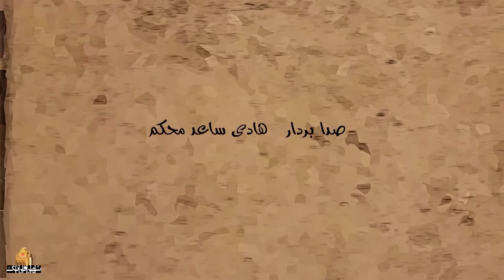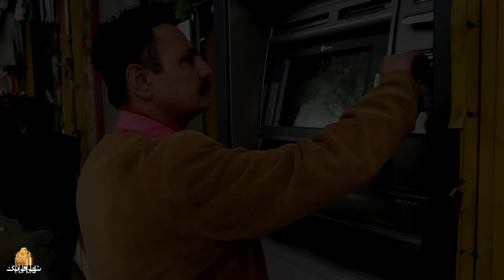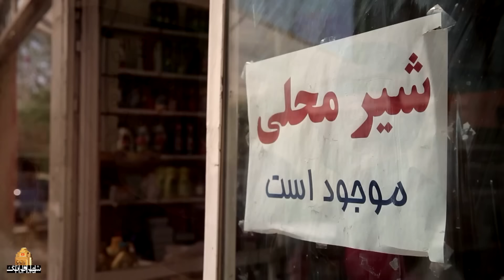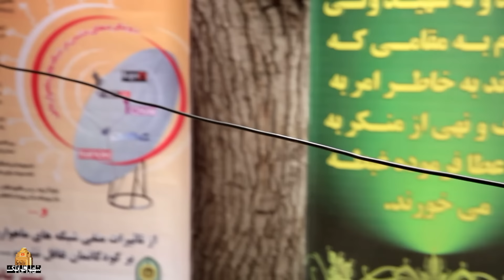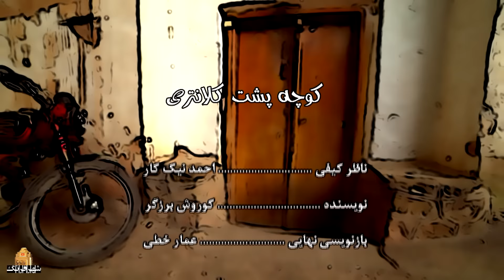فیلم کوچه پشت کلانتری - کامل | Kucheh Poshte Kalantari - Full Movie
خلاصه داستان فیلم درام کوچه پشت کلانتری:
طلا زن سالخورده ایست که دختر و نوه اش را به خاطر بدهی مالی دامادش و هجوم طلبکاران به منزل، برای مدت طولانی ندیده است و او که بیمار است و توانایی کار کردن ندارد از تنهایی رنج می برد. تا اینکه با ورود سربازی که برای رسیدگی به شکایت یکی از طلبکاران به منزل او می رود، حال و روزش عوض می شود و .
بازیگران فیلم ایرانی کوچه پشت کلانتری:
شهرام خطی، مصطفی کلاته، مریم آران، علی نجم الدین، اسفندیار بهاری...

کارگردان فیلم خانوادگی کوچه پشت کلانتری: عمار خطی
نویسنده فیلم کوچه پشت کلانتری: کوروش برزگر
تهیه کننده فیلم فارسی کوچه پشت کلانتری: حسین سنگسری

Tala is an elderly woman who has not seen her daughter and granddaughter for a long time due to her son-in-law's financial debt and the influx of creditors to the house, and she, who is sick and unable to work, suffers from loneliness. One day, a soldier goes to her house to follow up on a complaint and this changes her mood...
Film Kucheh Poshte Kalantari - Full Movie

Cast:
Shahram Khati, Mostafa Kalate, Maryam Aran, Ali Najmeddin, Esfandiar Bahari...

Director: Ammar Khati
Author: Kurosh Barzegar
Producer: Hossein Sangsari

Release: 2017
Genre: Social, Drama